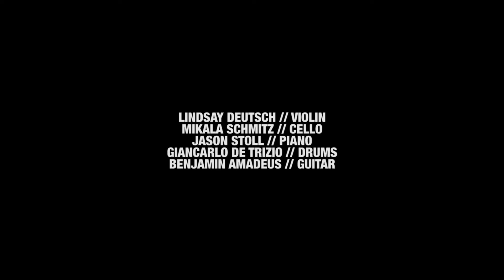TAKE3 performs Sweet Home Alabama in Downtown Los Angeles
TAKE3 performs with Drums and Guitar